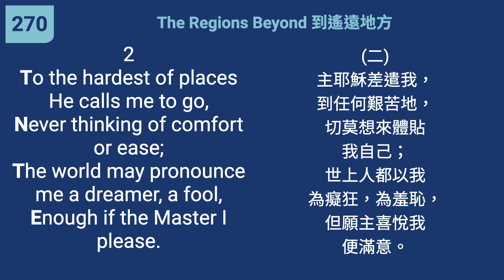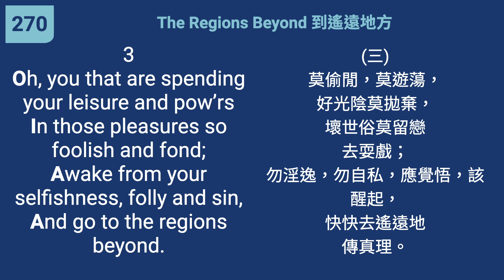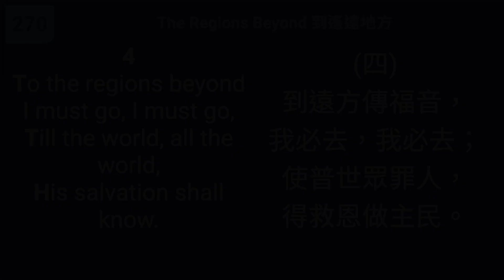270 - The Regions Beyond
"So that we can preach the gospel in the regions beyond you." (2 Corinthians 10:16)